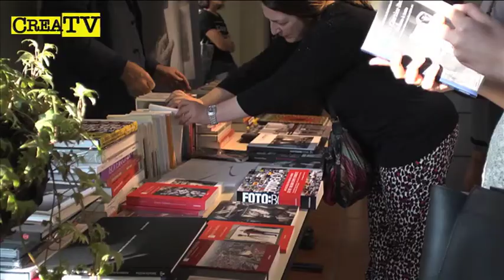Festival Europeo di Fotografia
festival europeo fotografia, busto arsizio, fotografia, natasha legeyda,viktor yanukovich, world press photo, elena chernyshova, valerio bispuri,marco ferrando clik,